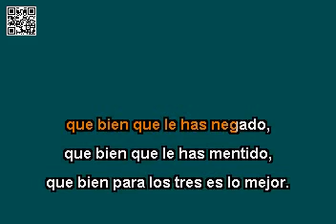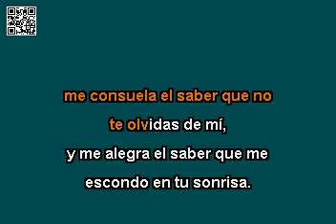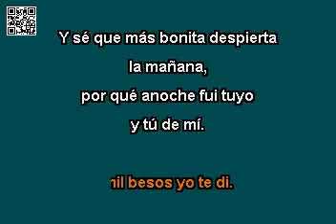JOAN SEBASTIAN EN TU SONRISA KARAOKE